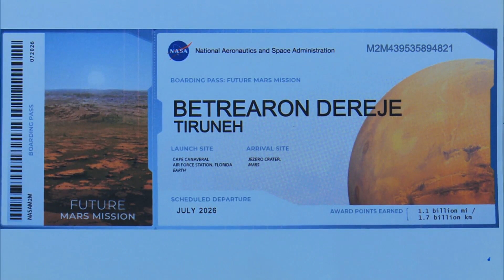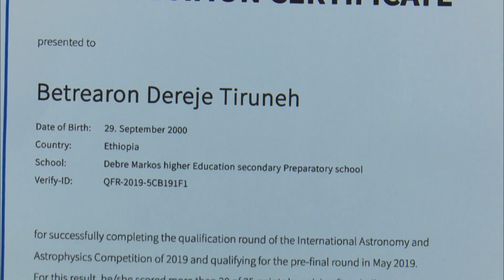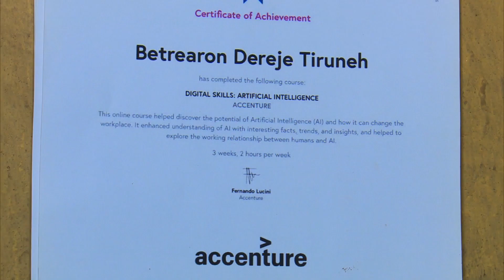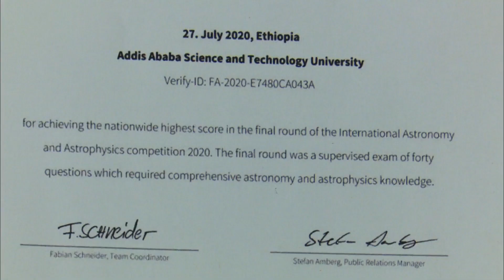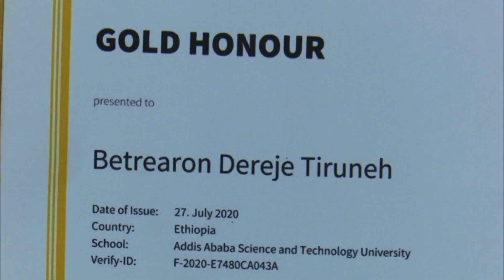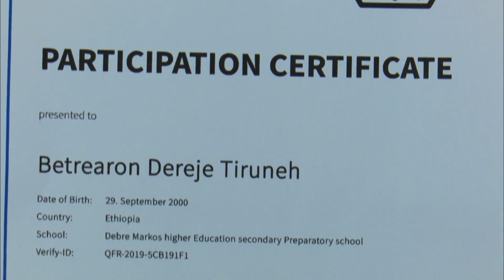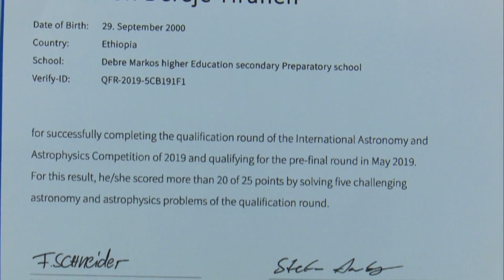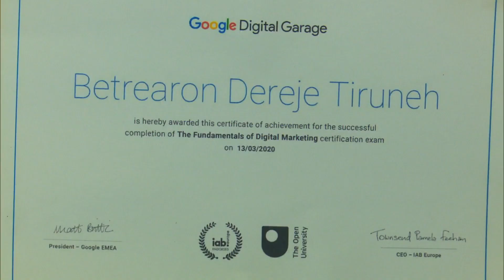በዓለም አቀፍ የህዋ ሳይንስ ውድድር ላይ የወርቅ ሜዳሊያ በማምጣት ሃገሩን ያስጠራው ወጣት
በ2 ዓመት ብቻ 48 ሰርተፍኬቶችን አግኝቷል።